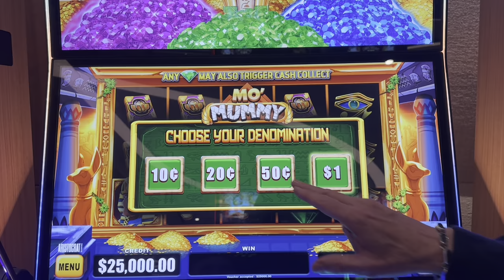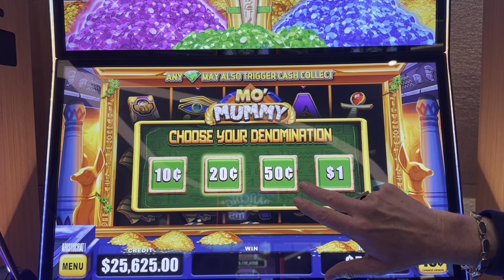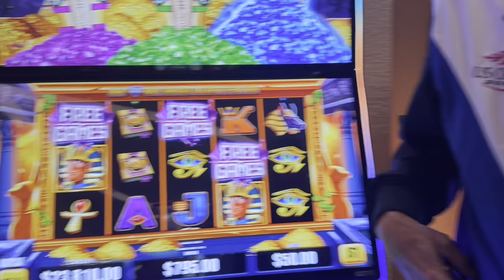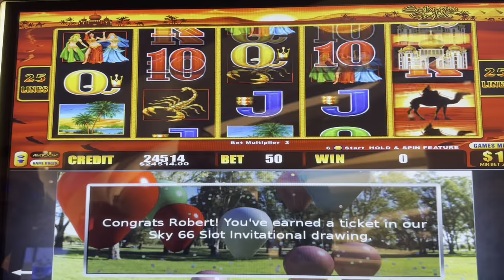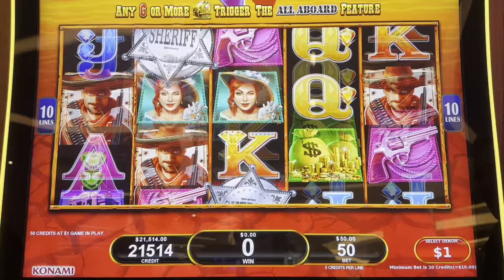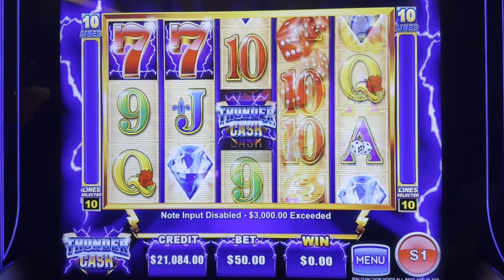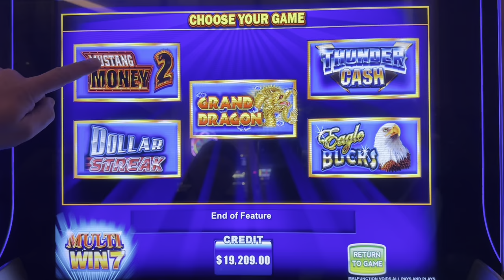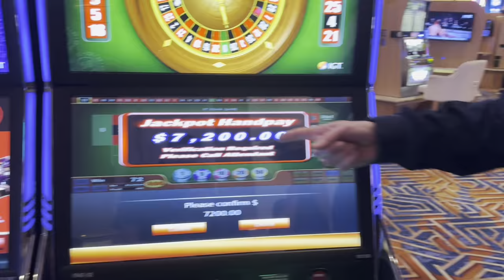I Love Winning Side Bets!